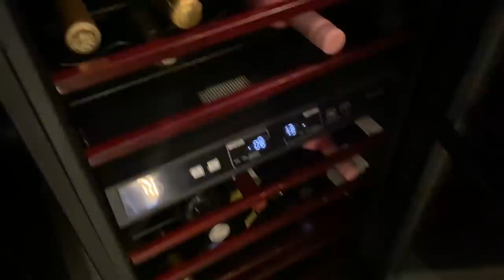TOGURO E POBRE LOUCO INVADINDO A MANSÃO DO TIOZÃO